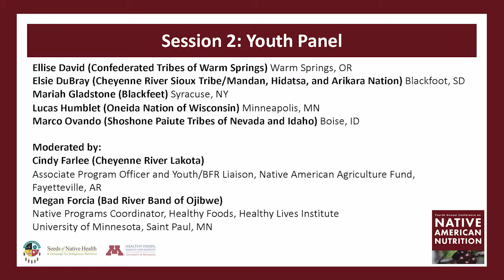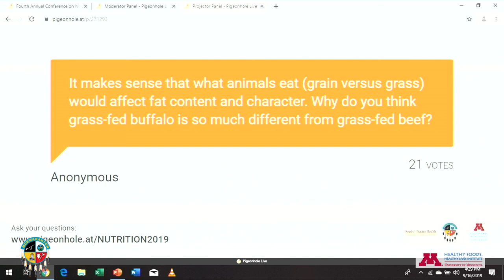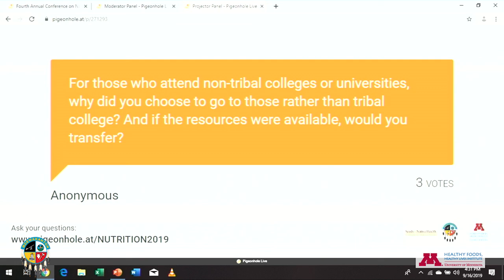Native American Nutrition Conference Day 1: Youth Panel